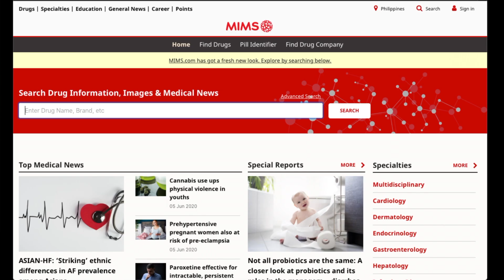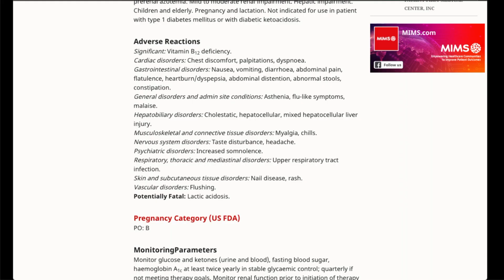METFORMIN... Is it safe?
sabi ng kapitbahay ko, nakakasira daw ng bato ang metformin...
(my neighbor said Metformin is harmful to the kidneys...)

here we discuss the mechanisms, uses, side effects and common questions regarding metformin.